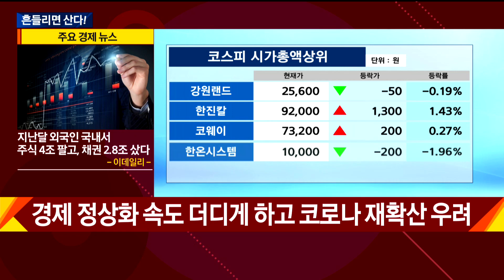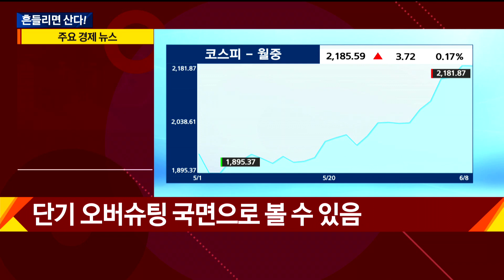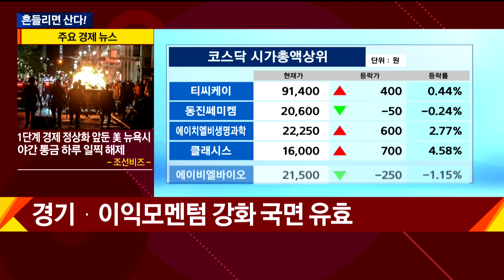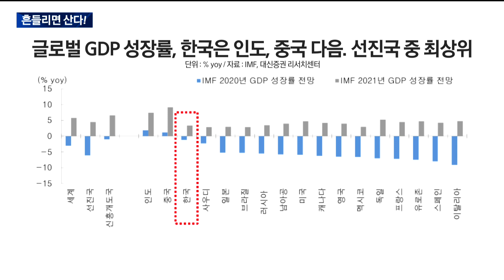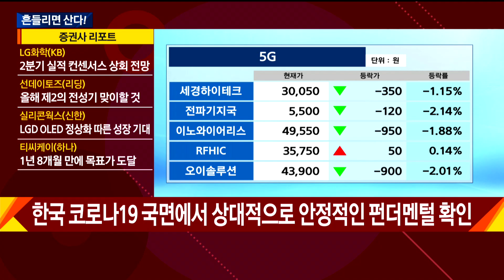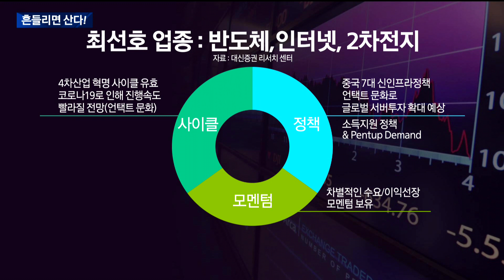흔들리면 산다! / 애널리스트에게 듣는다 / 매일경제TV